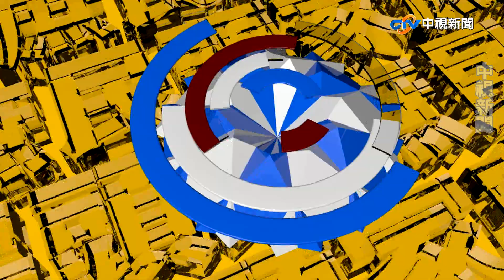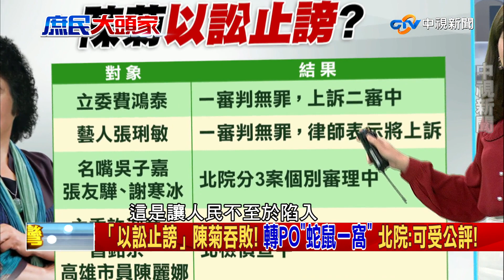以訟止謗 陳菊吞2連敗!《決戰2020 庶民大頭家》PART 3_2019/11/12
藝人張琍敏，今年四月因為在臉書po文，指稱高雄有3000億的重大弊案，陳菊蛇鼠一窩，陳菊因此提出加重誹謗告訴，昨天下午宣判，判張琍敏無罪，這也是陳菊提告的8人中，吞下的二連敗. 陳菊忙著「以訟止謗」 忙著開會助選 沒空出席立院說明私菸案? 立委費鴻泰今年4月在臉書發文，指陳菊處理小林滅村國賠、高雄氣爆落井下石，對照高雄市長韓國瑜的「佛心」，她是「禍心」，陳菊自訴費涉嫌加重誹謗罪。台北地院一審判費鴻泰無罪。這是陳菊採提告策略「以訟止謗」。

【本集來賓】
1.台中市立委參選人　莊子富
2.新北市議員　唐慧琳
3.青年評論員　歷史哥
4.庶民代表　文山伯